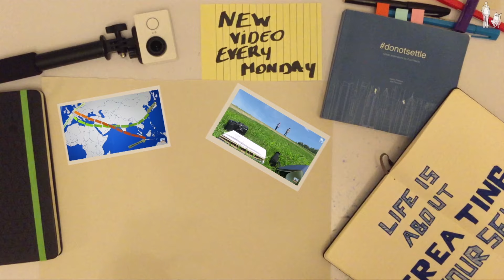A JOURNEY TO PARADISE - HONG KONG TO EL NIDO PHILIPPINES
THE BEST TRAVEL IS ENDLESS TRAVEL

This is our journey to paradise
From Hong Kong to Manila to Puerto Princesa to El Nido
A day long travel (5.30 am to 1.30 am next day) that showed to be worth it!

Edited in Shanghai, China